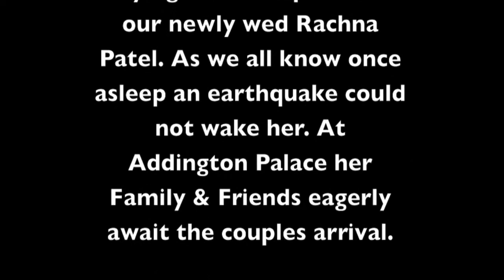Krish & Rachna Wedding Reception Entrance Video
The entrance video for Krish & Rachnas Reception, made my a close family member, please comment or message for his details.